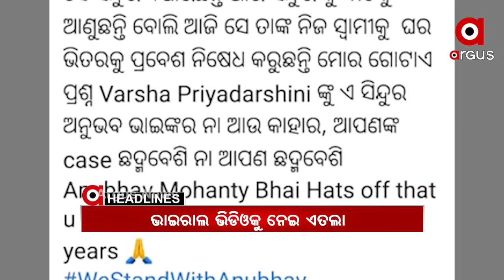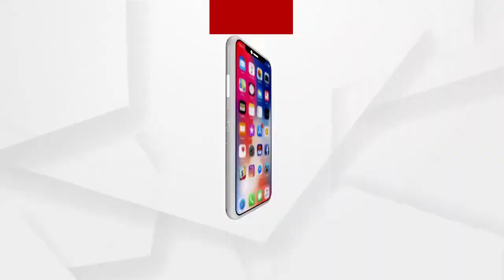Headlines 11am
ବର୍ଷା-ଅନୁଭବ ଘରୋଇ କଳି.
ପରୀ ମାମଲାରେ ଡିଜିପିଙ୍କ ଏଥିକ୍ସ ପାଠ….
ନୟାଗଡ ସଦର ଥାନାର ତତ୍କାଳୀନ ଆଇଆଇସିଙ୍କ ନାଁରେ ସାଂଘାତିକ ଅଭିଯୋଗ...
ପ୍ରତୀକ୍ଷାର ଅନ୍ତ...ନୂଆ ବର୍ଷରେ ଖୋଲିବ ମନ୍ଦିର...
ବଙ୍ଗଲରେ ବଢିଲା ଦିଦିଙ୍କ ଅଡୁଆ.
ଅସ୍ତରଙ୍ଗରେ ଅନ୍ଧାରୀ ଶାସନ.
ଶିଳ୍ପକୁ ହଁ, ଚାଷ ପାଇଁ ନା.
ଫେରିଲା ଶୀତ...